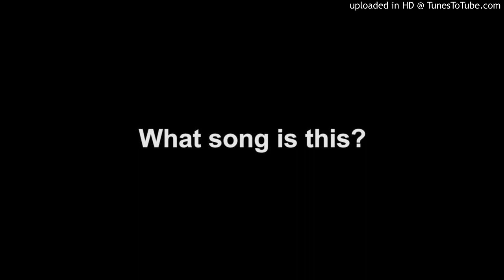The Orb - U.F.Orb (Bandulu Remix) (1992)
Thanx a bunch